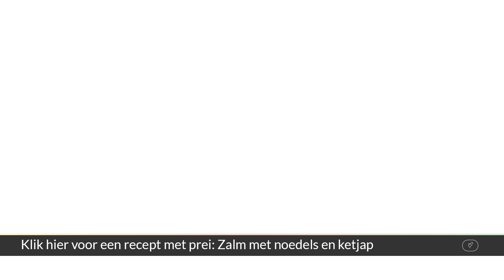How To - Zo snijd je een prei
Kijk voor meer keukentrucs, recepten en kookinspiratie op de website van CookLoveShare